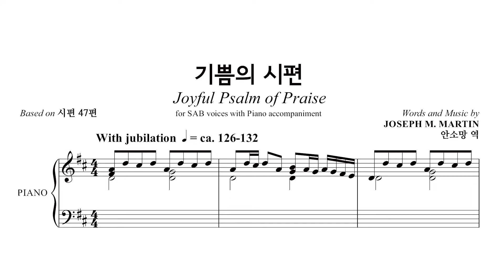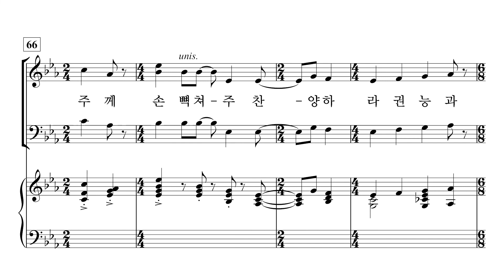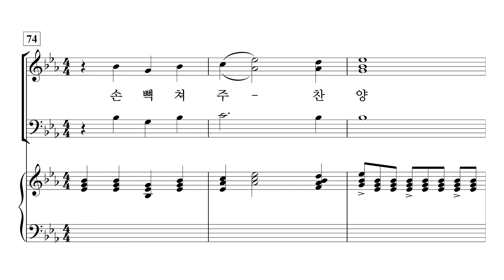[중앙아트] 영광의 혼성 3부 찬양곡집 Vol. 3 03. 기쁨의 시편 – 소프라노 Vocal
손동현 편

03. 기쁨의 시편 – Joseph M. Martin